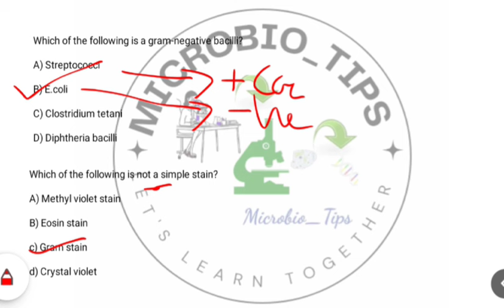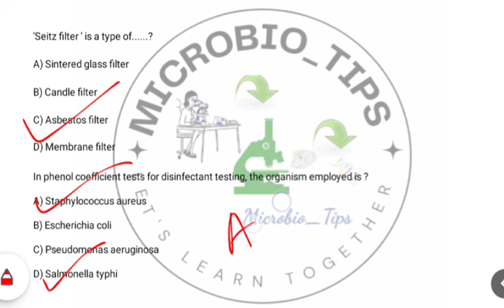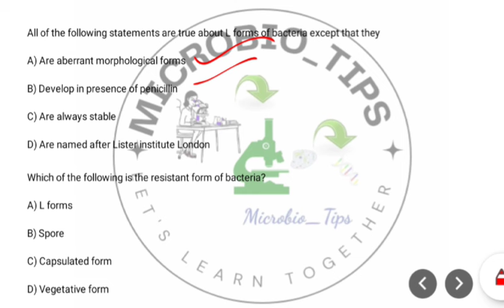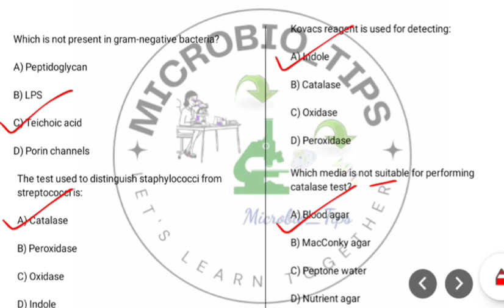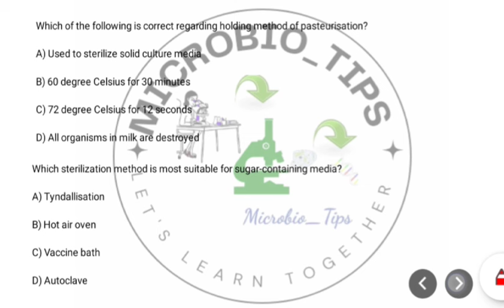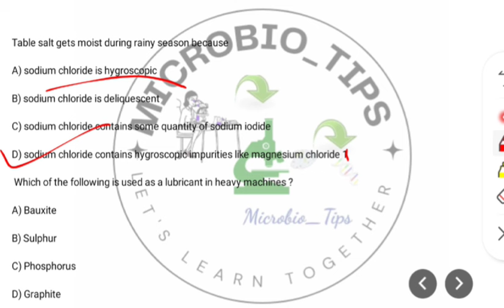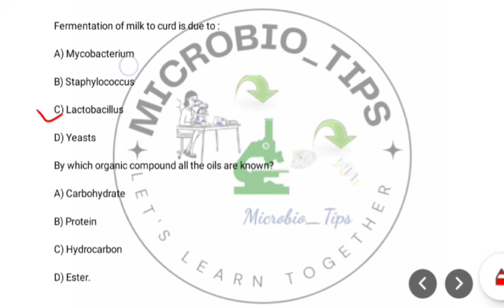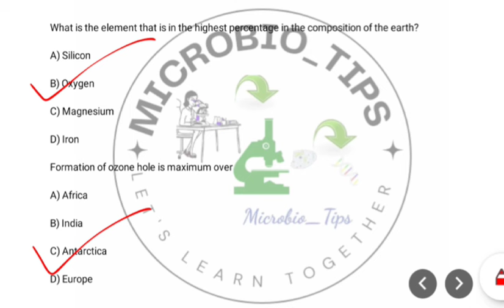LAB ASSISTANT KWA MCQs and PYQs | Syllabus based revision | Microbiology | Chemistry